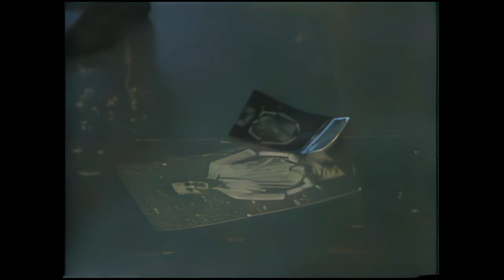Sasha Sökol | Rueda Mi Mente (Video Original - 1987) HD Remaster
Sasha, Rueda Mi Mente, Video Oficial, 1987, Remasterizado